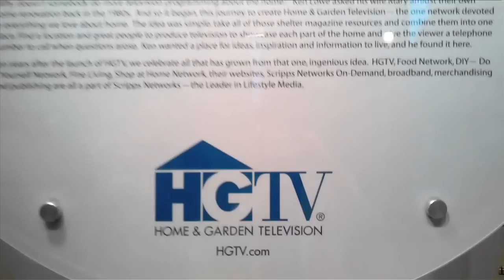Breaking DIY News Vlog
For the last couple of months, Meg has had some very exciting DIY video projects in the works. SECRET exciting DIY video projects with the most iconic brand in design and home decor. Watch this video to find out the excellent handmade news for DIYers and crafters and you'll see what all of the secret fuss is about!